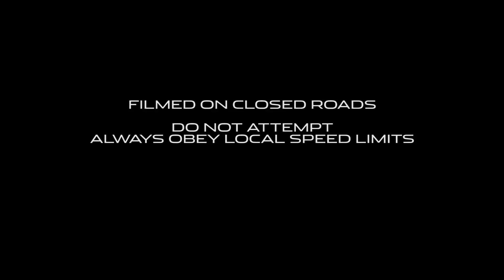JAGUAR I-PACE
Finally british concept hits the streets